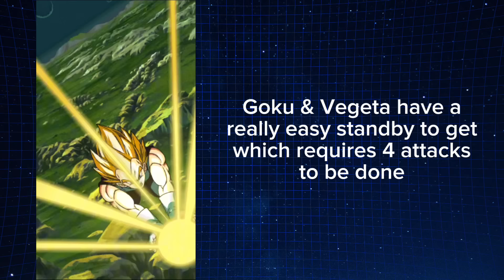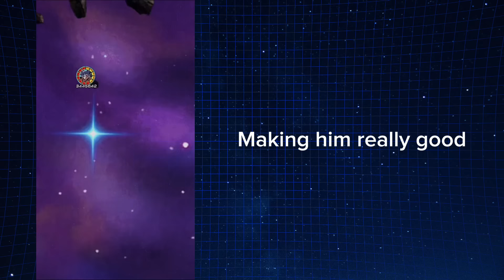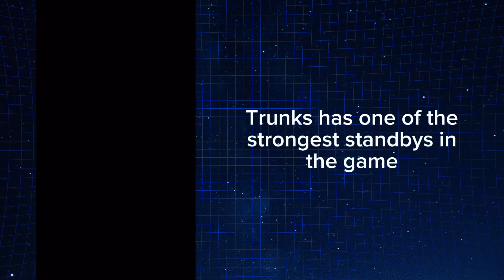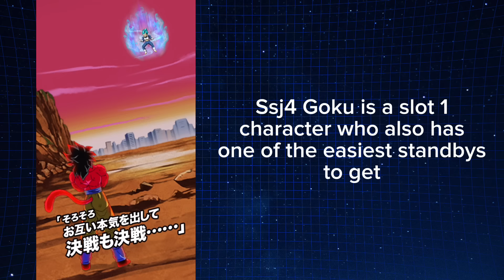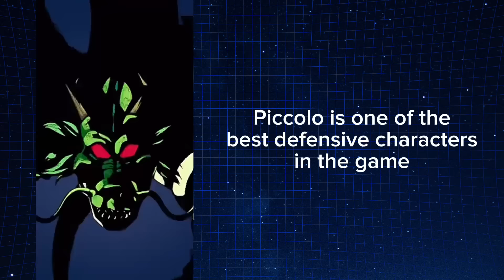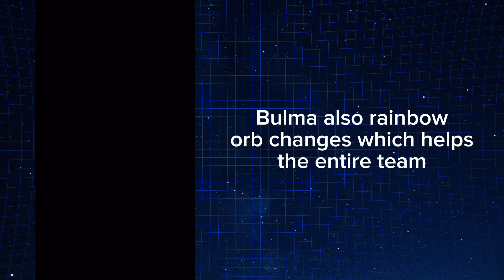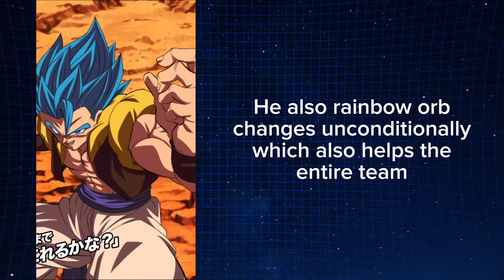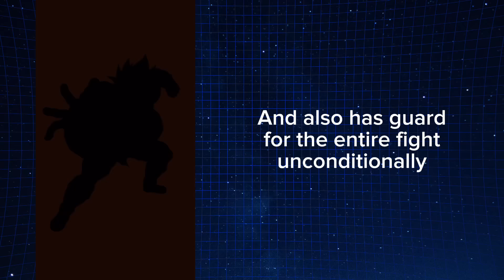Dokkan Battle 9th Year Anniversary Top 10 Best LRs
This video is about the 10 best LRs in Dokkan Battle after the 9th Year Anniversary

** All gameplay in this video is played, recorded, edited and uploaded by me